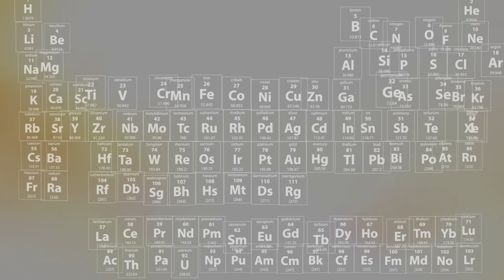La innovación basada en ciencia bajo la mirada colaborativa del Convenio de Desempeño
La bioeconomía busca entregar soluciones para el mundo de hoy y mañana con un enfoque multidisciplinario.
La Unidad de Desarrollo Tecnológico y el Centro de Biotecnología responden a estas necesidades para la Región del Biobío: nuevos materiales, productos, y servicios basados en procesos biológicos y químicos avanzados.